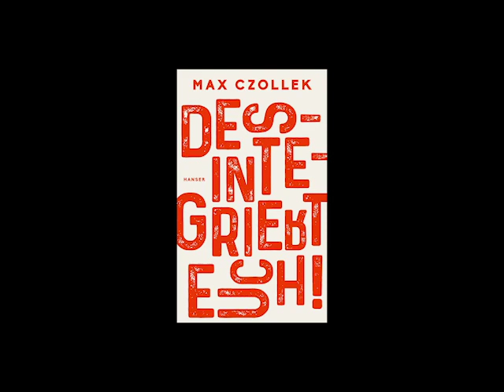Overcoming the Present: Virtual Salon with Max Czollek and Leo Baeck Institute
German poet, political scientist, and theater-maker Max Czollek explains how both Jews and immigrants in Germany are forced to play different but related roles in Germany's "theater of memory" and its "theater of integration." In this conversation, Max explains how his artistic work and his vision of a society that embraces "radical diversity" refuses to play these appointed roles.

In particular he discusses the satirical newscast "Jews News Today", which he co-created for the "Radical Jewish Culture Days" at the Maxim Gorki Theater in 2017, and takes questions from a live audience.

Those videos are available here in German.